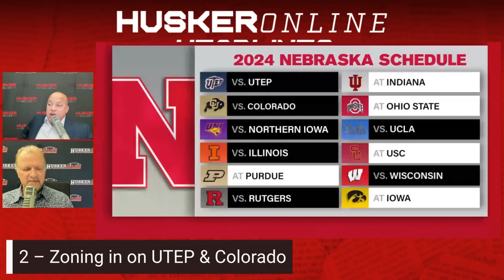HuskerOnline chats early scouting report on UTEP & Colorado I Nebraska Football I GBR